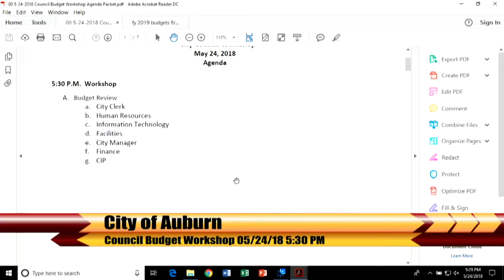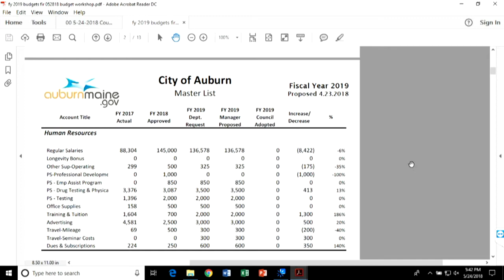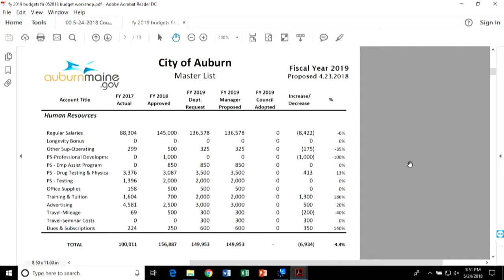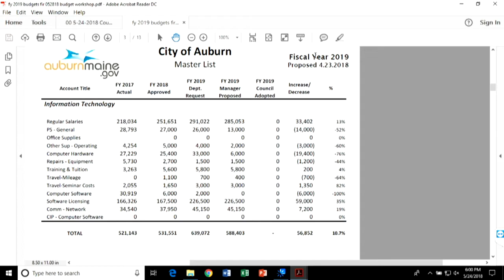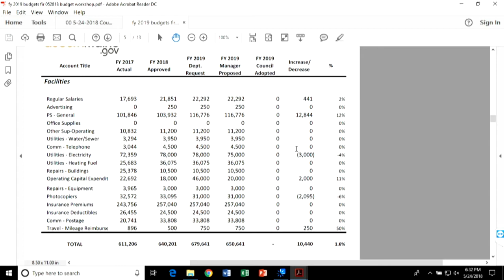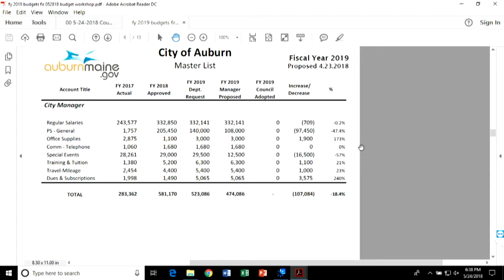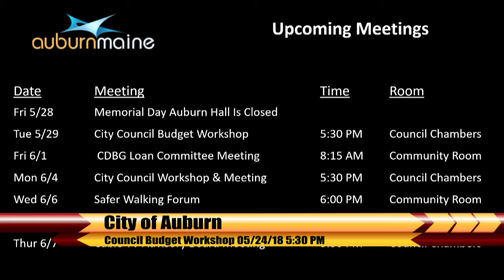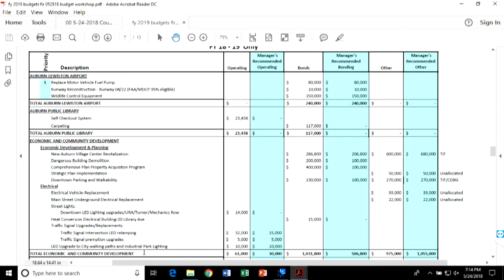City of Auburn Maine Budget Workshop for 5/24/2018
Held In Auburn Hall located at 60 Court Street Auburn Maine